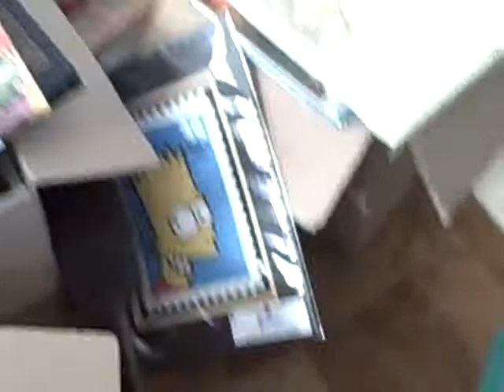Cute kitten having fun with a plastic bag & loving a messy room, insane jumps!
Cats love messy rooms, this was my storage room ;-) Our Siberian cat when he was a kitten, cat's name is Mikhail Babushkin after a Russian polar explorer (got it?).
The cutest kitty playing with a CVS plastic shopping bag. Jumping crazy cat! Tomcat, our cat, my pet, must see!